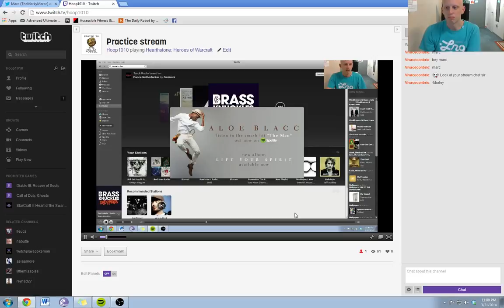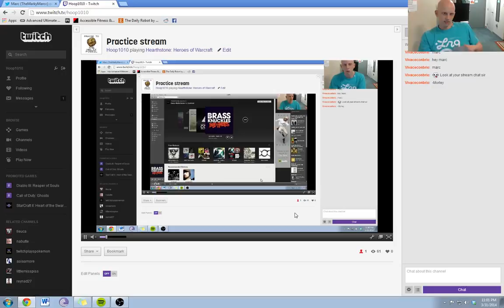3 wins take all vs Arundel alum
Played best to 3 with Dan from my high school --